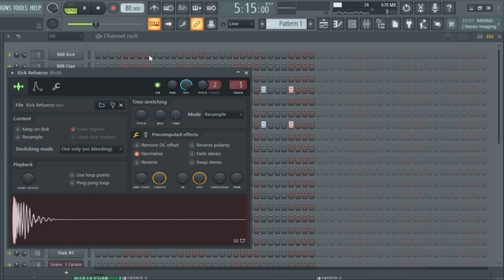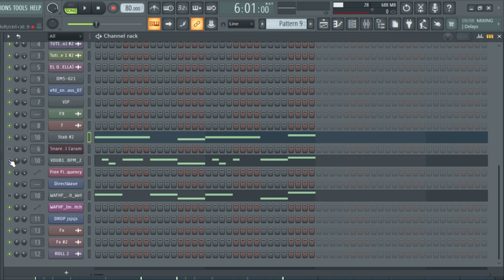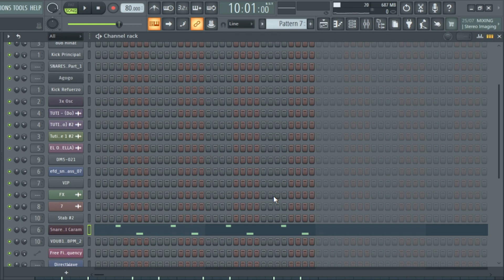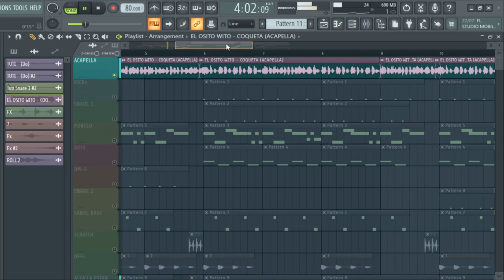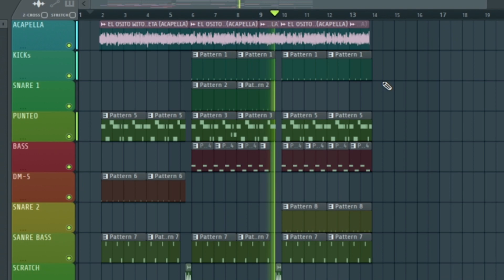COMO HACER UN RKT AL ESTILO DE TUTI DJ | TUTORIAL